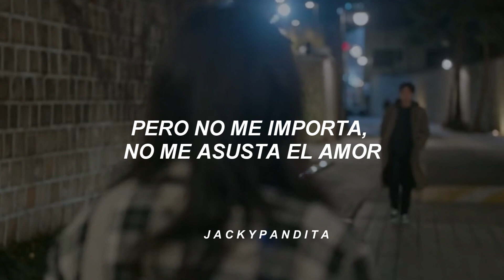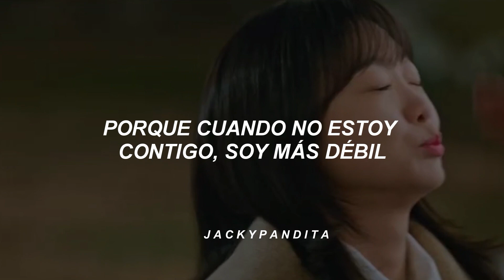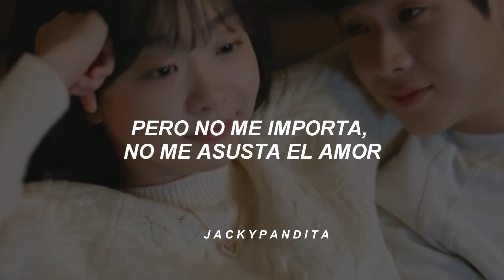One Direction - Strong || Choi Ung & Yeon-Su (Letra en Español)